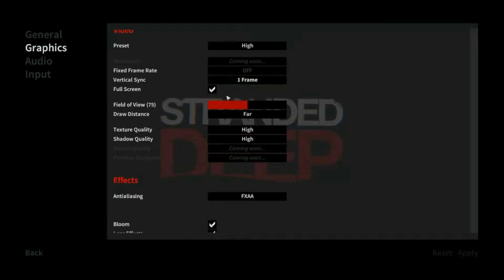Lets Play Stranded Deep #004 Restart und ein FundamentGerman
nach dem ersten Hotfix und dem Letzten tot bei der Letzen Folge fangen wir noch einmal neu an.
in dieser folge bauen wir uns eine kleine Fondation und fragen uns ob die Beume womöglich wieder wachsen.